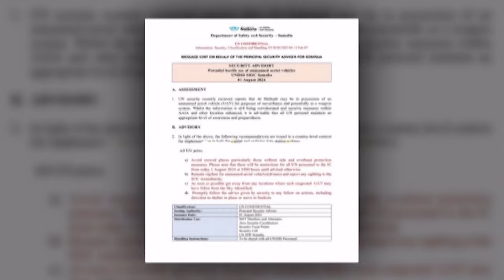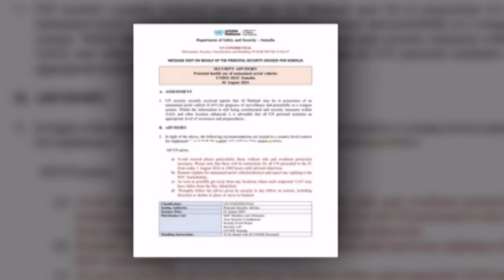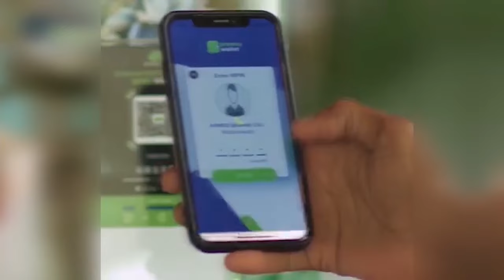AS OO LAGA CABSI QABO WEERAR CIRKA AH IN AY KA GEYSTAAN XALANE.